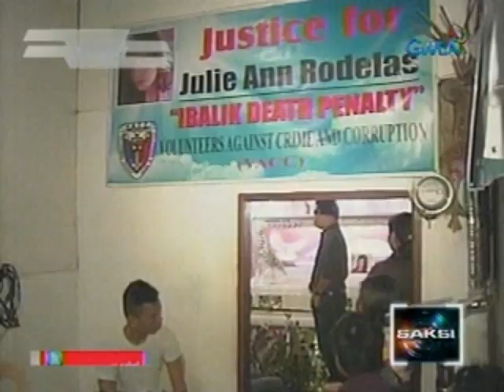Saksi: Mga kaanak ni Julie Anne Rodelas, gumaan daw ang loob sa mabilis na paglutas ng kaso